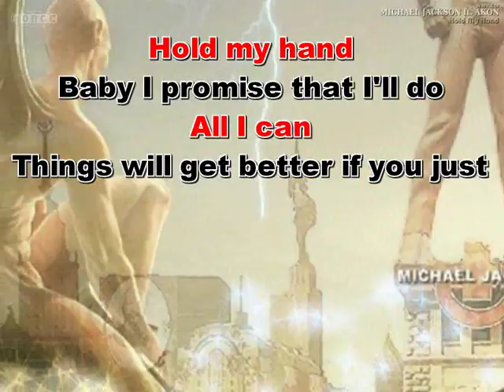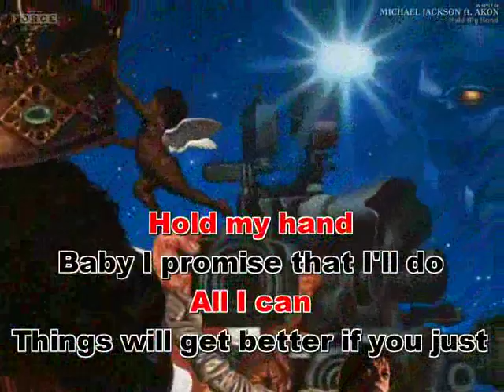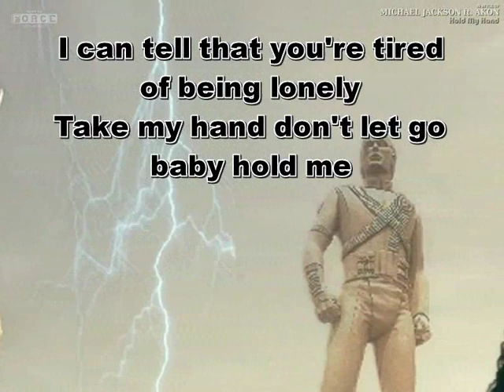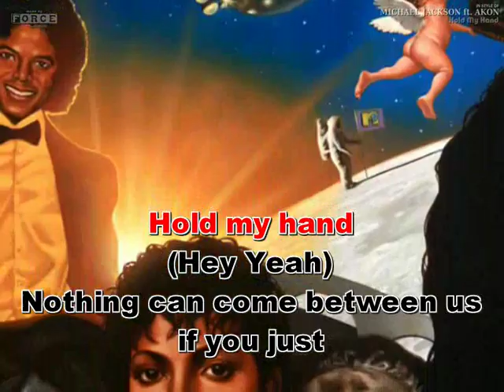Michael Jackson ft. Akon - Hold My Hand (Karaoke)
In style of Michael Jackson ft. Akon. With backing vocals & on screen lyrics.
By Michael Vancosso for ForceStudios.

Copyright by Sony Music.